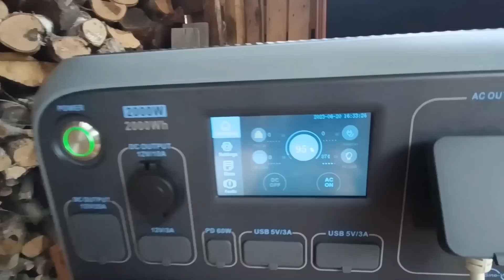10 jours SANS ARROSAGE (visite des serres, taille tomates, récolte, cuisson)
Salut à toi et bienvenue sur ma petite chaine YouTube, aujourd'hui on part dans mes serres voir mes plants tout beau et sans eau depuis un bon moment...

merci à toi et à bientôt pour de nouvelles aventures !

facebook spectacle pirate.

Instagram de madame avec photos des transformations...
sophiejardineetcuisine

Instagram de Picro avec photos des spectacles en pirate...
capitainepicro